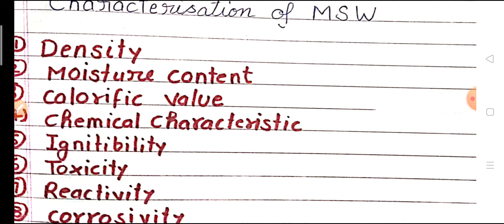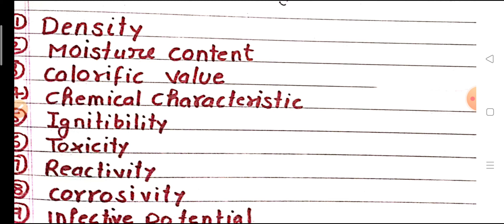MSW MOST IMPORTANT TOPICS FOR JRF ENVIRONMENTAL SCIENCES| envirocademy| Evs JRF coaching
Best Environmental sciences coaching for UPSC TET GATE NET JRF SET and all competitive exams